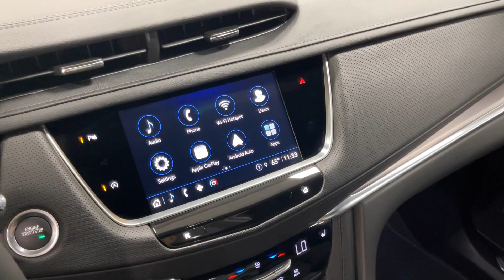2023 Eagle Coach Cadillac XT5 "Echelon" Hearse (PZ213894)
Take a look around this stunning silver with black top 2023 Eagle Coach Cadillac XT5 "Echelon" hearse. Take your services up a notch with Eagle coaches flagship Echelon hearse. This hearse will certainly attract funeral directors. The exterior styling has distinctive body lines, a full painted roof and body, large side windows and a glass Vista skylight that allows natural light to illuminate the casket compartment. Call Parks Superior Sales today!